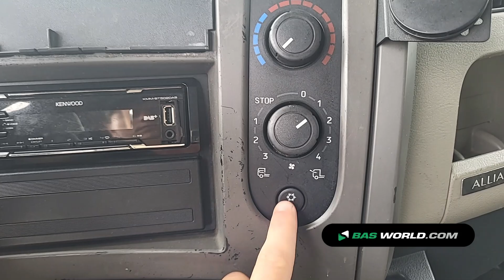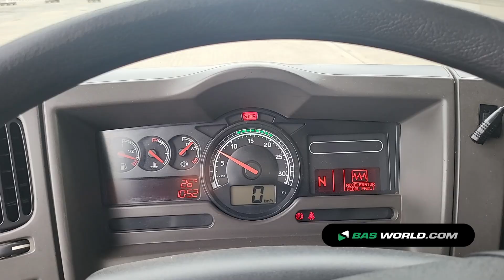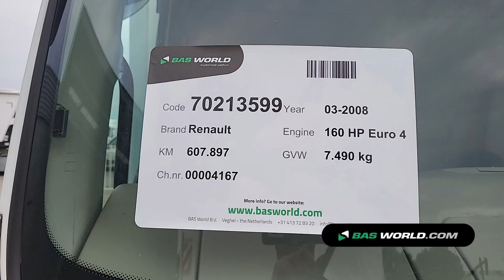70213599 Renault Midlum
Renault Midlum